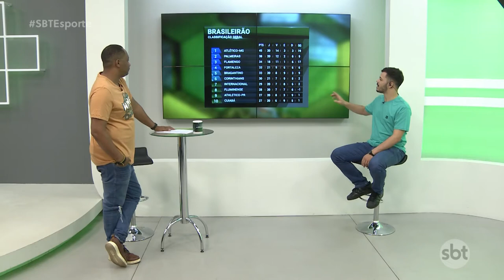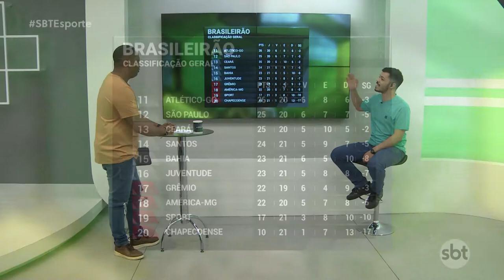SBT Esporte: Palmeiras vence e continua vice-líder; São Paulo se afasta do Z-4